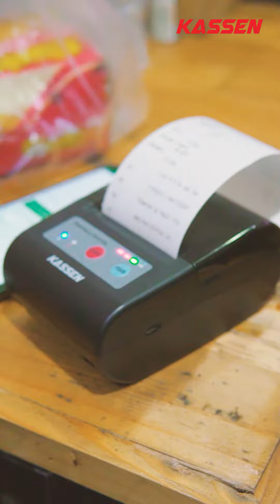Berbagi Sesama Itu Tak Perlu Menunggu Kaya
Rezeki itu sudah ada yang ngatur, bahkan rezeki yang sudah ditakdirkan pun tidak akan pernah tertukar. So, Jangan takut untuk berbagi kepada sesama yaaa.